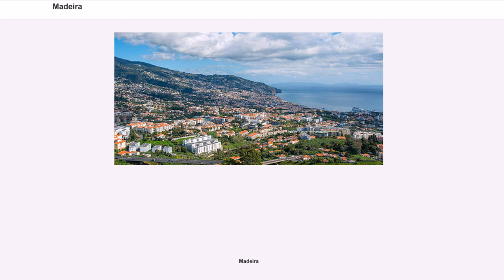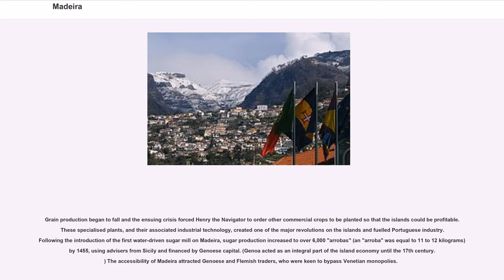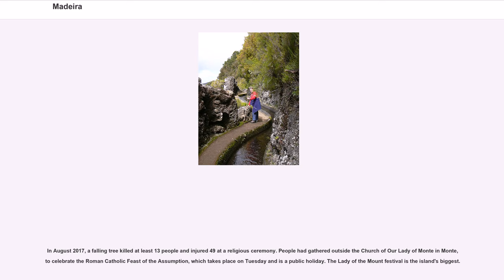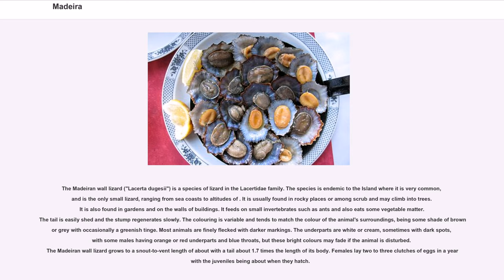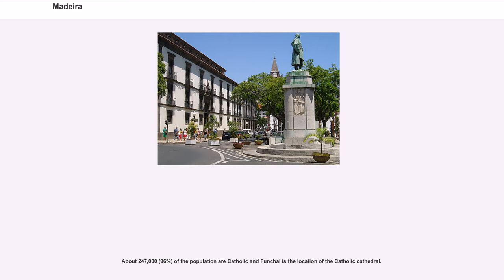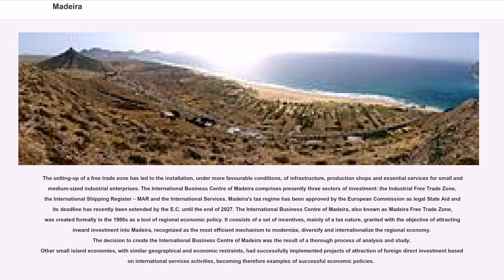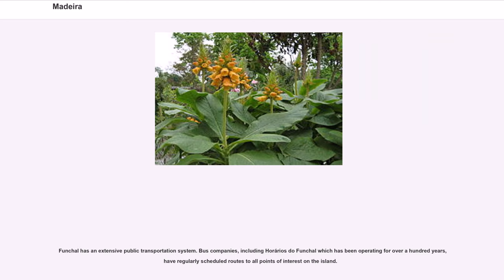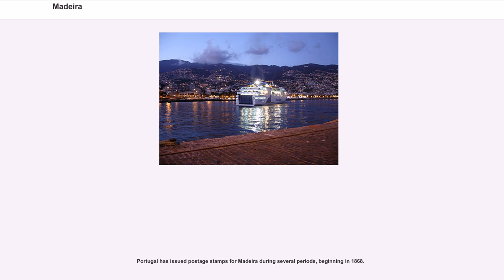Madeira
Madeira ( , ; ), officially the Autonomous Region of Madeira ("Região Autónoma da Madeira") is one of the two autonomous regions of Portugal (along with the Azores). It is an archipelago situated in the north Atlantic Ocean, southwest of Portugal. Its total population was estimated in 2011 at 267,785. The capital of Madeira is Funchal, which is located on the main island's south coast.

The archipelago is just under north of Tenerife, Canary Islands. Bermuda and Madeira, a few time zones apart, are the only land in the Atlantic on the 32nd parallel north. It includes the islands of Madeira, Porto Santo, and the Desertas, administered together with the separate archipelago of the Savage Islands. The region has political and administrative autonomy through the Administrative Political Statue of the Autonomous Region of Madeira provided for in the Portuguese Constitution. The autonomous region is an integral part of the European Union as an outermost region.

Madeira was claimed by Portuguese sailors in the service of Prince Henry the Navigator in 1419 and settled after 1420. The archipelago is considered to be the first territorial discovery of the exploratory period of the Age of Discovery.

Today, it is a popular year-round resort, being visited every year by about 1.4 million tourists, almost five times its population. The region is noted for its Madeira wine, gastronomy, historical and cultural value, flora and fauna, landscapes (laurel forest) which are classified as a UNESCO World Heritage Site, and embroidery artisans. The main harbour in Funchal has long been the leading Portuguese port in cruise liner dockings, receiving more than half a million tourists though its main port in 2017, being an important stopover for commercial and trans-Atlantic passenger cruises between Europe, the Caribbean and North Africa. In addition, the International Business Centre of Madeira also ...